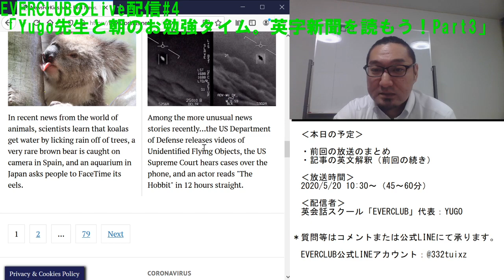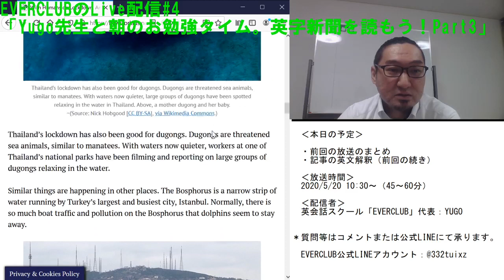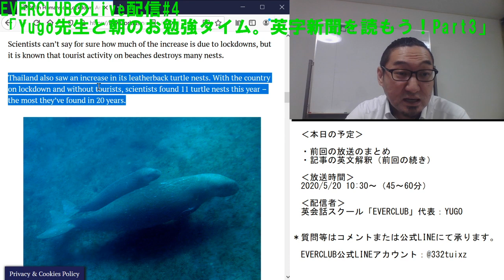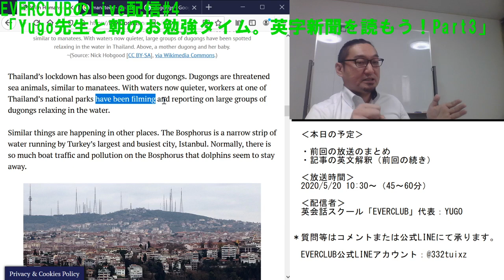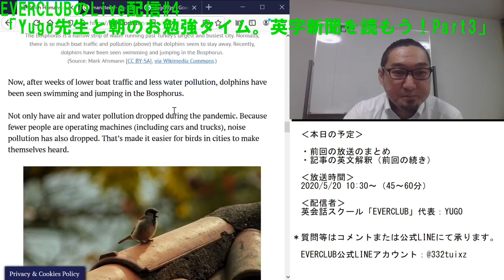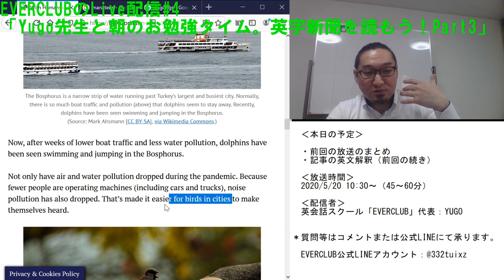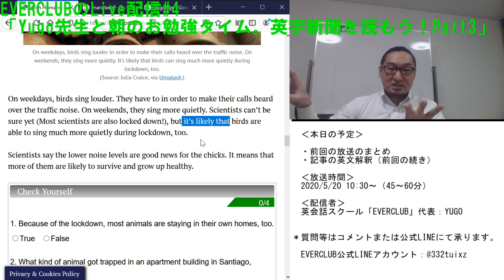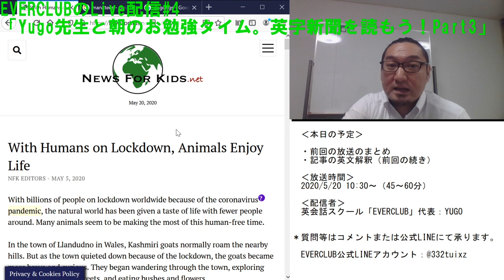EVERCLUBのLive配信 #4「YUGO先生とお勉強。英字こども新聞を読もう！Part3」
英会話スクール「EVERCLUB」代表のYugoです。

詳細は以下。

対象：子どもから大人まで（英検３級～２級レベル）
　　　＊興味がある方はどなたでも

内容：朝のお勉強タイムの生放送です。海外のニュースサイトからYugo がpick up した記事の英文解釈をしていき、ニュースの内容をお伝えします。海外のいわゆる子供新聞なので、新聞としては易しいレベルの文章や語彙が使われています。中学卒業程度の文法がわかる人であれば、理解できるレベルです。